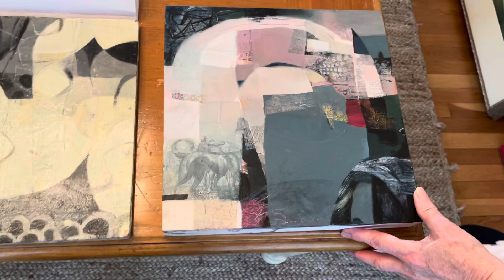Mary GrandPré ABSTRACT PAINTING: Process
Painter Mary GrandPré discusses the abstracting process.